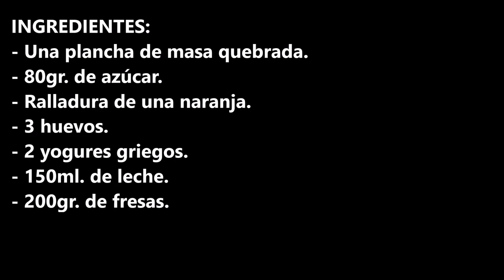TARTA DE FRESAS Y YOGURT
Tarta de fresas y yogurt un postre super fácil de hacer y con sabor buenísimo.

INGREDIENTES:
- Una plancha de masa quebrada.
- 80gr. de azúcar.
- Ralladura de una naranja.
- 3 huevos.
- 2 yogures griegos.
- 150ml. de leche.
- 200gr. de fresas.

INGREDIENTS:
- One shortcrust pastry sheet.
- 80gr. of sugar.
- Grated zest of an orange.
- 3 eggs.
- 2 Greek yogurts.
- 150ml. of milk.
- 200gr. of strawberries.